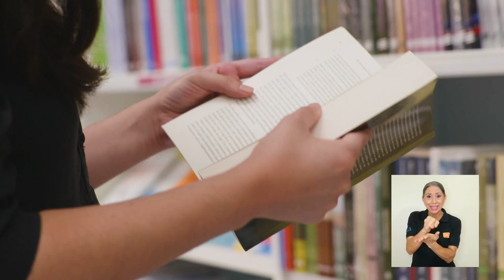Desde la editorial: "De la pequeña Wall Street a la ciudad de los pulseadores"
A continuación les presentamos la recomendación literaria de esta semana.